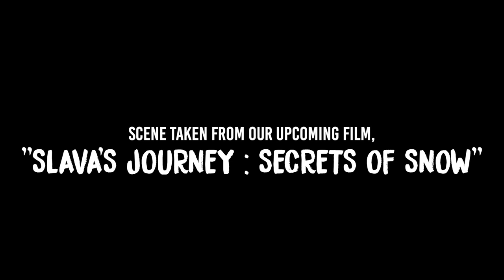Slava's Snowshow film (Teaser)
We have made a feature film about Slava Polunin and his amazing Slava's Snowshow.
Featuring the vocal talents of Helena Bonham Carter.

"SLAVA'S JOURNEY: SECRETS OF SNOW" is finally released into the world on Vimeo on Demand.

To BUY/RENT our film "Slava's Journey : Secrets Of Snow"